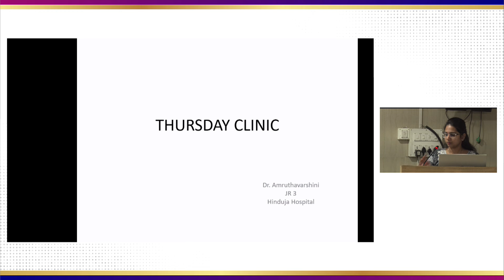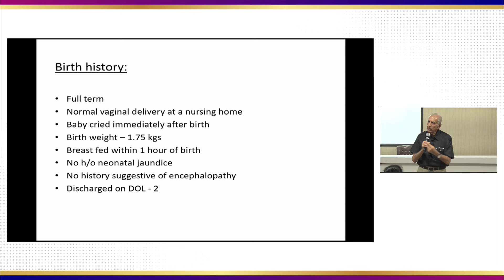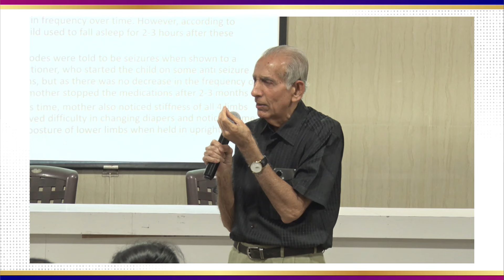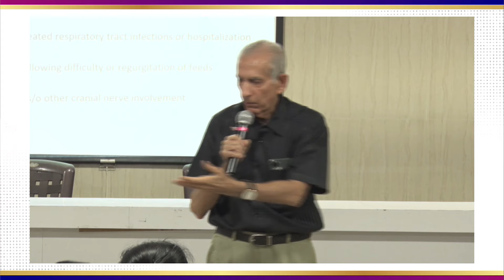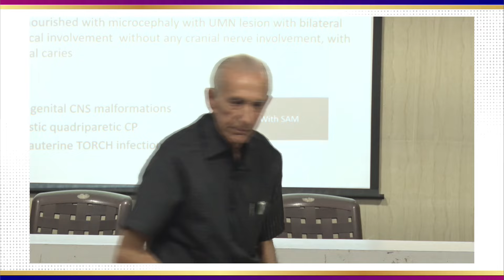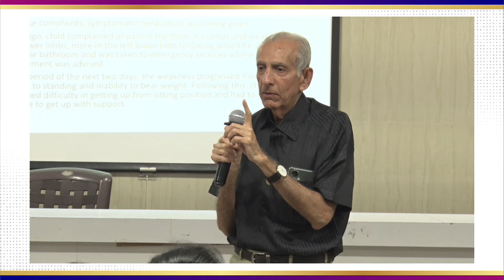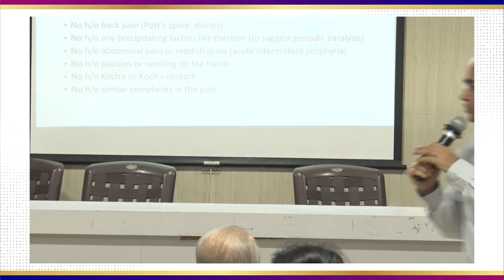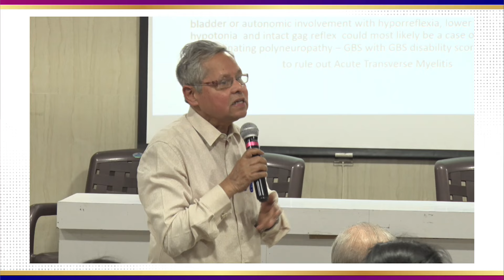IAP 21 March 2024 06 04 09 PM